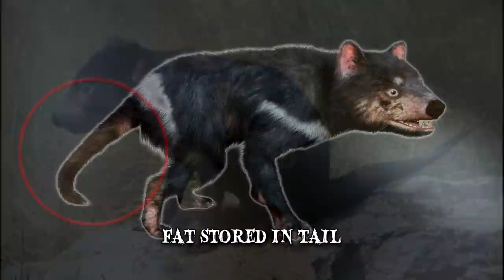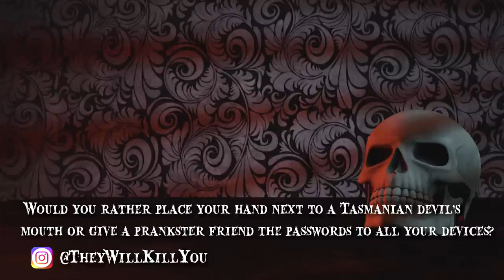When Tasmanian Devils Attack